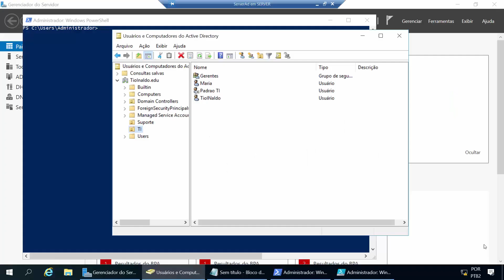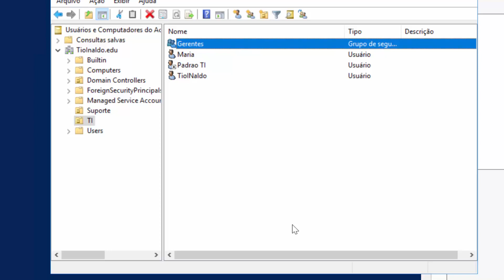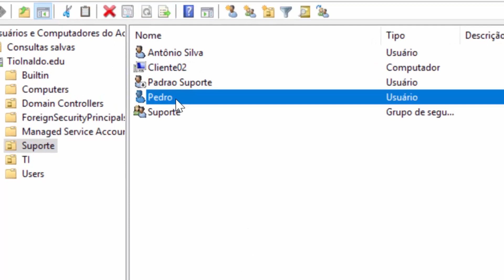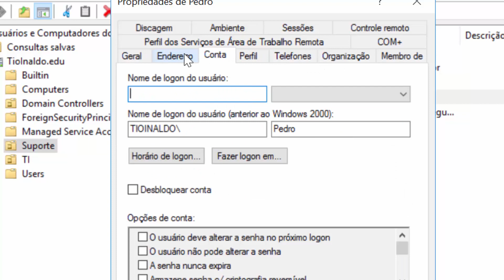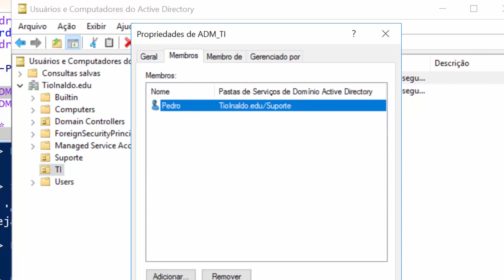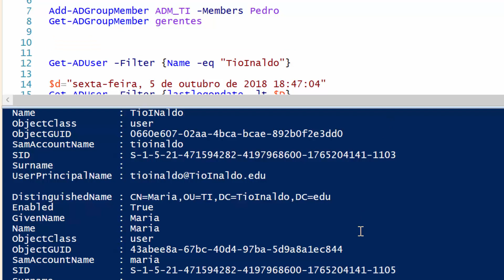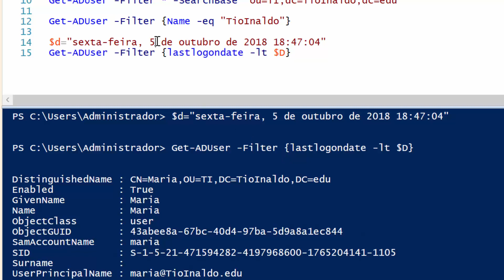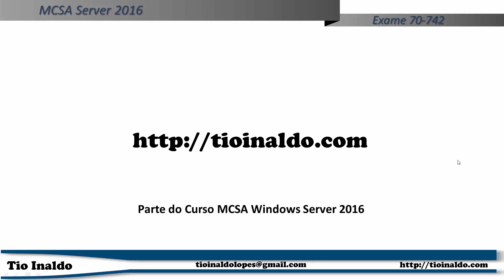Usando PowerShell para Administrar o Active Directory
Aprenda os principais cmdlets do PowerShell para administrar usuário, grupos e Unidades organizacionais.

São estes os principais comandos:
New-ADUser -Name Pedro -DisplayName "Pedro Silva" -GivenName Pedro -Surname Silva -Path "ou=Suporte,dc=TioInaldo,dc=edu"

Set-ADAccountPassword Pedro

Enable-ADAccount Pedro

New-ADGroup ADM_TI -Path "ou=TI,dc=TioInaldo,dc=EDU" -GroupScope Global -GroupCategory Security

Add-ADGroupMember ADM_TI -Members Pedro

Get-ADGroupMember ADM_TI

Get-ADUser -Filter * -SearchBase "ou=TI,dc=TioInaldo,dc=edu"

Get-ADUser –Name “TioInaldo” -Properties *

$D=GeT-Date
Get-ADUser -Filter {lastlogondate -lt $D}

Este vídeo é parte do curso MCSA Windows Server 2016 - Exame 70-742.